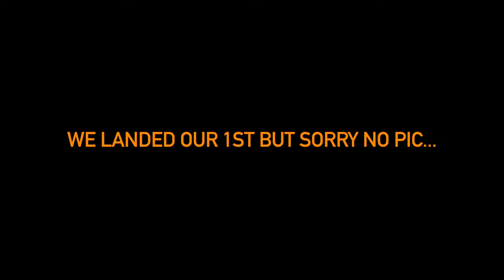Sturgeon Fishing | Sacramento California | OVERSIZE